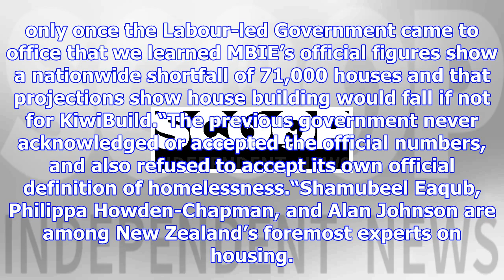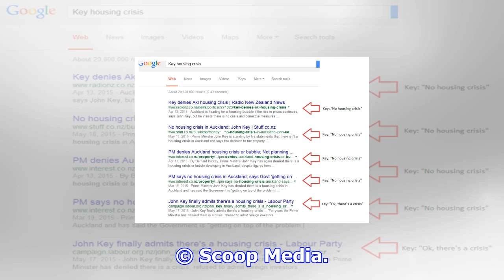Minister commissions stocktake of nz's housing crisis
Saturday, 25 November 2017, 11:21 am Press Release: New Zealand Government Minister commissions stoc...